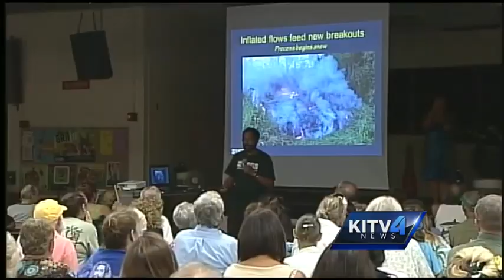Lava flow 160 yards from Pahoa Village Road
Safety and security were the main issues at Pahoa's lava meeting Thursday as the lava flow slowly heads through parts of Pahoa.